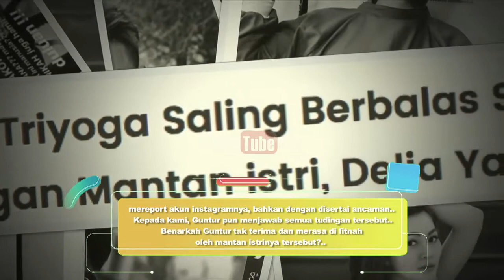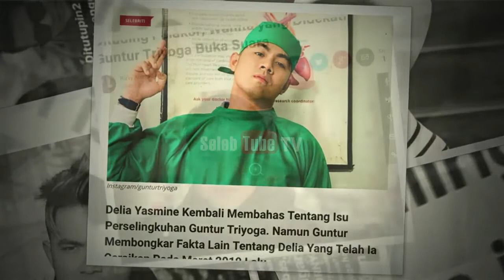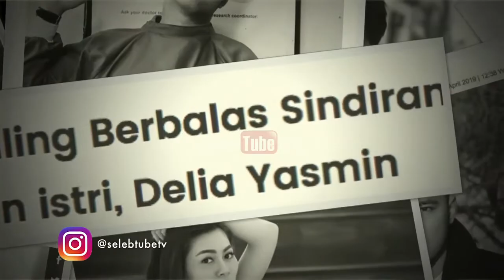GUNTUR TRIYOGA JAWAB TUDINGAN DELIA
Hello Gengskii. !!

Hello Gengs//
Setelah sempat dituding menyerang dan mengusik kehidupan Delia/ Guntur Triyoga akhirnya angkat bicara// Sebagaimana diketahui/ beberapa waktu lalu/ Delia menyebut Guntur telah memaksa sejumlah netizen untuk mereport akun instagramnya/ bahkan dengan disertai ancaman//